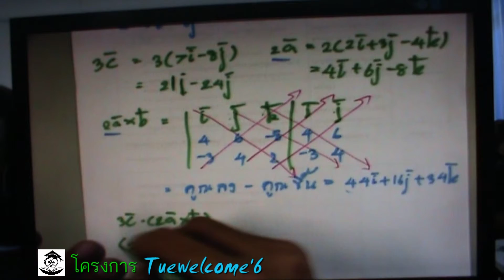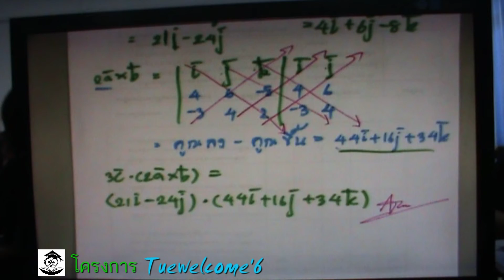โครงการ Tuewelcome#6 Physics(P1)8/8 (P'โอม)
16 มิ.ย. 55 เช้า
โครงการ Tuewelcome เป็นค่ายที่เกี่ยวกับการปูพื้นฐานวิชาที่น้องๆจะได้เรียนกันในตอนที่น้องเข้ามาศึกษาชั้นปีที่ 1
ในมหาวิทยาลัยเทคโนโลยีพระจอมเกล้าธนบุรี วิชาที่จะนำมาสอนน้องๆ จะมีวิชาแคลคูลัส วิชาฟิสิกส์ วิชาภาษาอังกฤษ
เพื่อเป็นการช่วยเหลือน้องๆที่มีพื้นฐานทางด้านวิชาการไม่ค่อยดี ให้มีพื้นฐานที่ดีขึ้น จากคำแนะนำของพี่ๆและ Tutor ในแต่ละวิชา
วันค่าย 11-24 มิถุนายน 55 โครงการนี้เป็นโครงการของมหาวิทยาเทคโนโลยีพระจอมเกล้าธนบุรี โดย ชมรมติว KMUTT
ติดตามรายละเอียดหรือข้อมูลข่าวสารต่างๆได้ในเฟสเพจ และ เวปไซต์